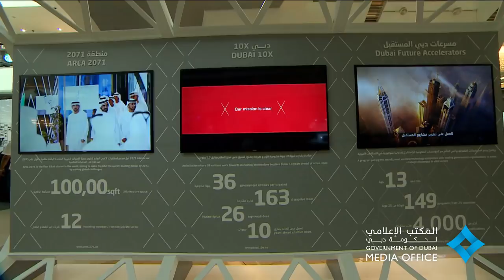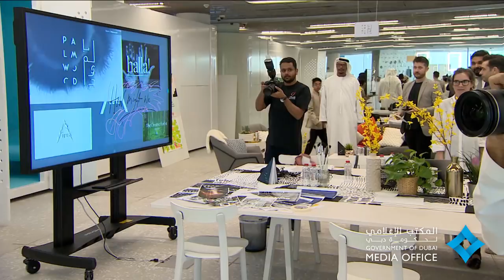محمد بن راشد يفتتح منطقة 2071 في أبراج الإمارات بدبي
15 May, 2018 - Vice President, Prime Minister of the UAE and Ruler of Dubai His Highness Sheikh Mohammed bin Rashid Al Maktoum said that Area 2071 is a bridge to the future, and a platform to implement the UAE’s model for future design; and reflects UAE Centennial 2071 objectives for a better life for future generations with more opportunities to communicate with the rest of the world.

15 مايو, 2018 -  أكد صاحب السمو الشيخ محمد بن راشد آل مكتوم نائب رئيس الدولة رئيس مجلس الوزراء حاكم دبي "رعاه الله"، أن منطقة 2071 تشكل بوابة عبور إلى الغد، ومنصة لتطبيق نموذج الإمارات لتصميم المستقبل، تجسد أهداف مئوية الإمارات 2071 في أن تعيش أجيال المستقبل حياة أسعد في بيئة أفضل ومع فرص أكبر وتواصل أكثر تأثيراً مع العالم.